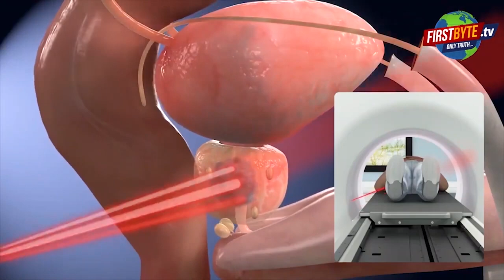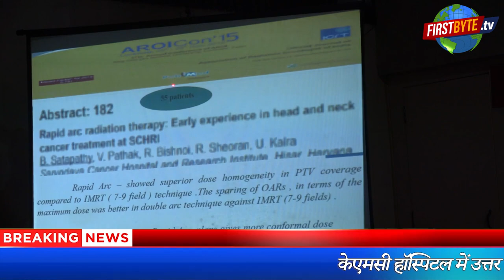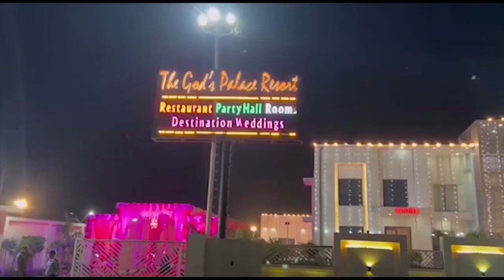KMC हॉस्पिटल ने कैंसर इलाज में जोड़ा अनोखा अध्याय || First byte.tv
केएमसी हॉस्पिटल में उत्तर भारत की पहली आधुनिकतम कैंसर मशीन के बारे में बताया

डॉक्टर्स ने साइबर नाइफ की खूबियों के बारे में बताया

Vitalbeam में 2–3 मिनट जबकि cyber knife में ज्यादा समय लगता है

Cyber knife में शरीर के बाकी अंगों को नुकसान का खतरा होता है